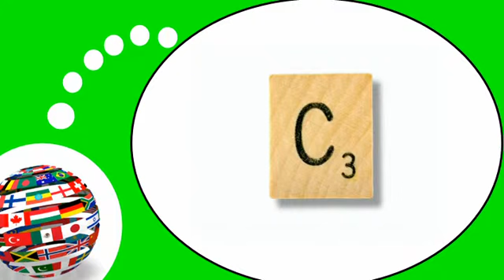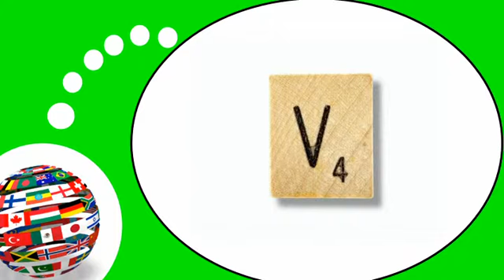French lesson with me # Discover the French letters